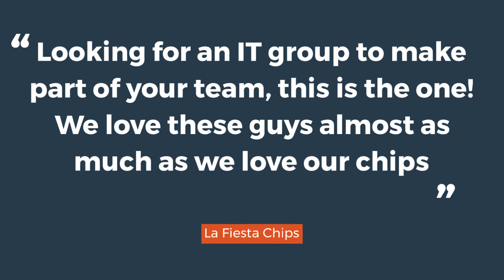CMT Marketing Video 1080p